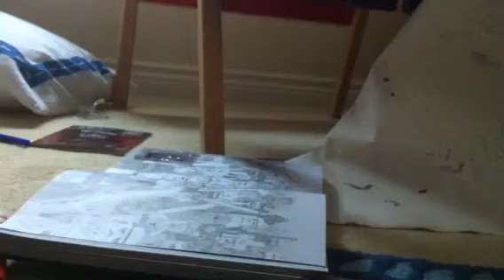Lego marble run part 2